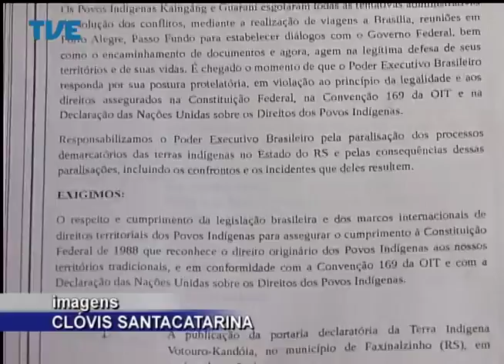Jornal da TVE - Primeira Edição - 07/05/14